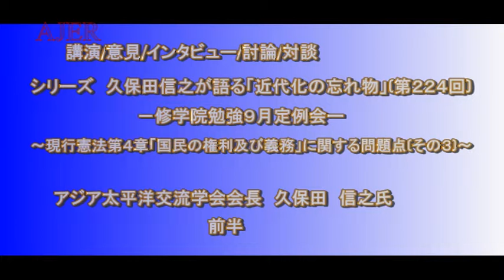『現行憲法第4章「国民の権利及び義務」に関する問題点(その3)⑤』久保田信之 AJER2018.10.3(1)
8シリーズ　―　久保田信之が語る「近代化の忘れ物」(第224回)　―
修学院勉強会9月例会
ー現行憲法第4章「国民の権利及び義務」に関する問題点(その3)ー
久保田信之氏
前半